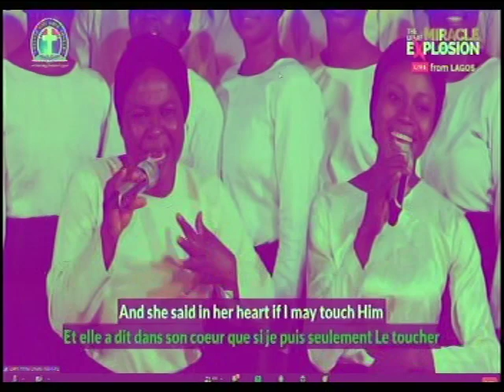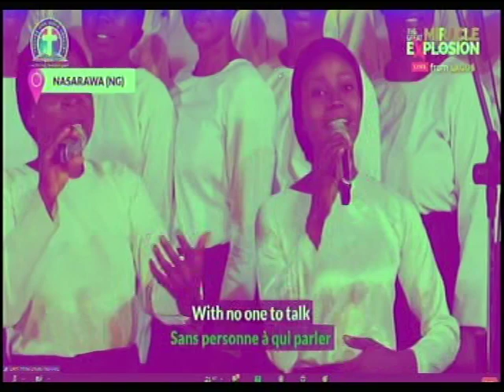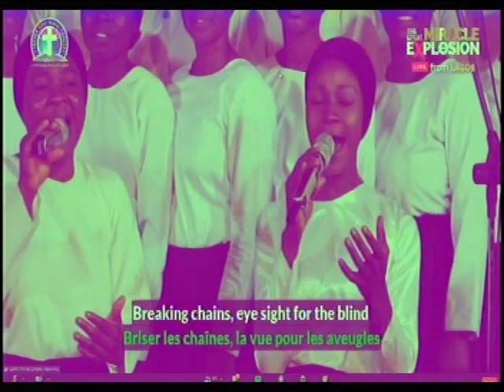CHOIR @ GLOBAL CRUSADE - MIRACLE EXPLOSION